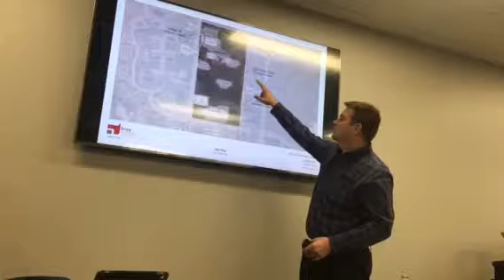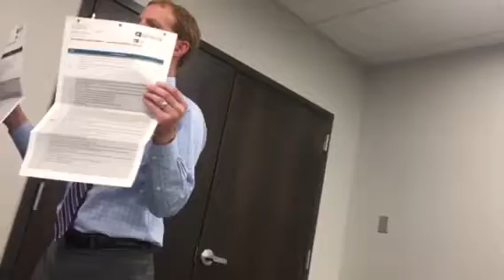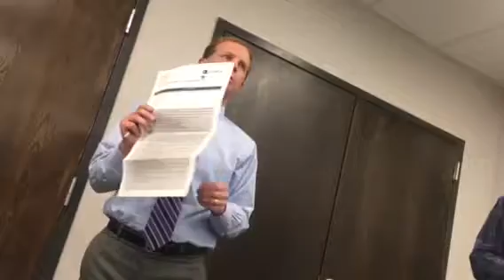CFAQ new location in Jackson